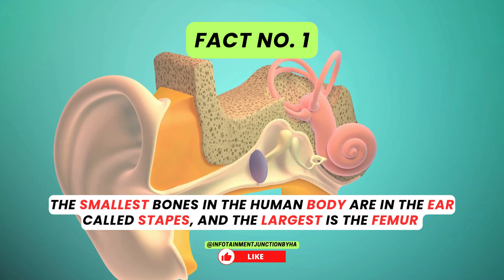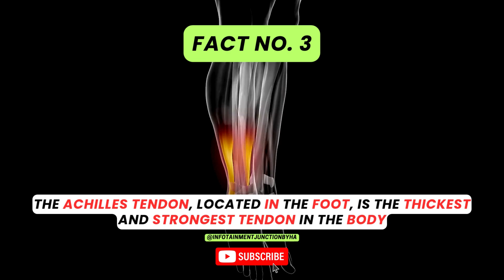Crazy Facts About Your Body We Bet You Didn’t Know | Part 6 | Bones, Hands, Feet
🔥 Discover Mind-Blowing & Crazy Facts About the Human Body! 🤯
Did you know the human body is full of surprises? 🌟 In this quick and fascinating video, uncover some of the craziest facts about our bodies that will leave you speechless! From amazing biological wonders to little-known trivia, get ready to be amazed by what you didn’t know about yourself! 🧠💪